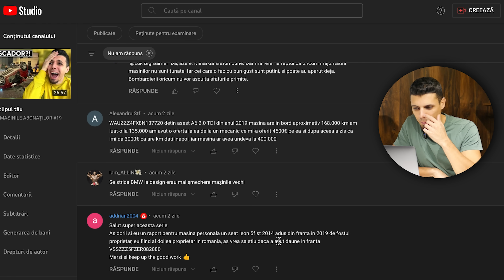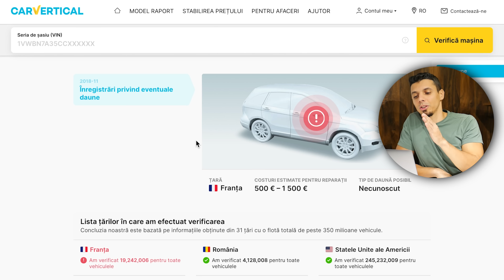11 MAȘINI CARE ARATĂ RAPIDE, DAR SUNT EXTREM DE LENTE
In clipul de astăzi iti prezint 11 mașini care arată rapid, însă, spre surprinderea unora, ele sunt foarte lente. De exemplu, Toyota Celica, o mașina virală în România, cu o reputație ca a unei mașini rapide, dezvoltă doar 116 cai putere. În clip mai sunt prezentate și alte mașini, așa că te aștept să descoperi singur.

Cu respect,
Mihai Beldie